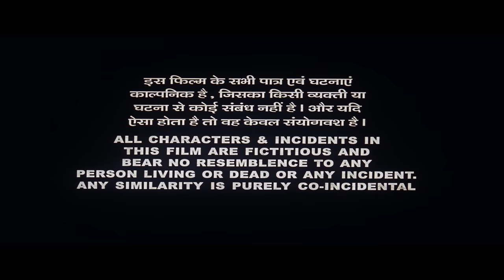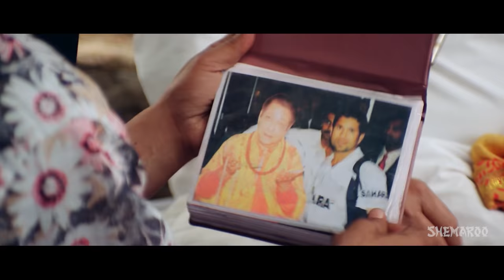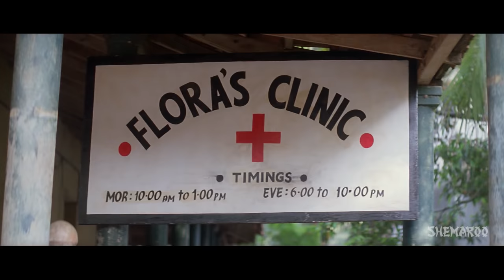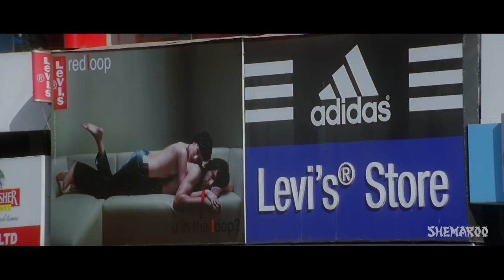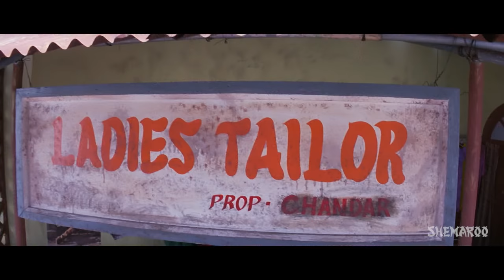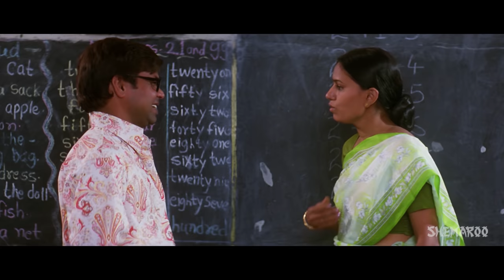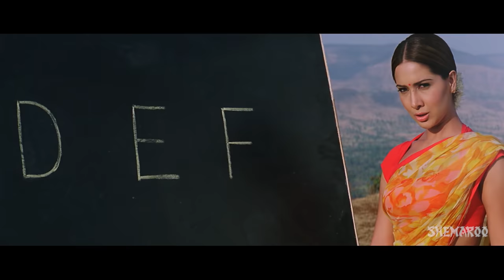Ladies Tailor (HD) (2006)- Hindi Full Movie - Rajpal Yadav - Kim Sharma - (With Eng Subtitles)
Ladies Tailor is about the life of a tailor who is talented but lazy and dreams of becoming a king one day. When a fortune_teller informs him about searching for a girl with a mole on her right lap, he turns into a ladies tailor and after a lot of efforts selects four girls.